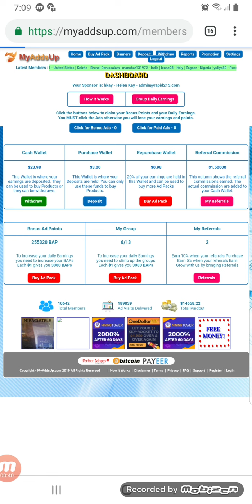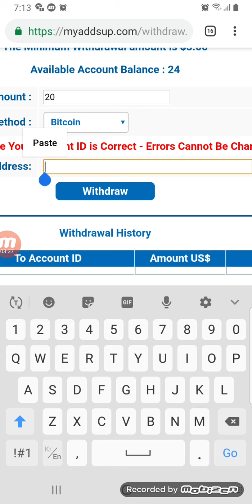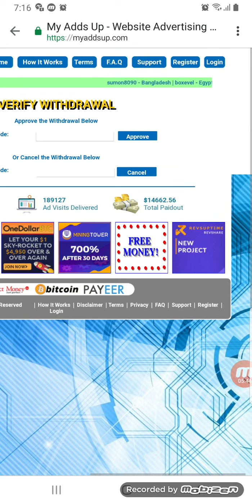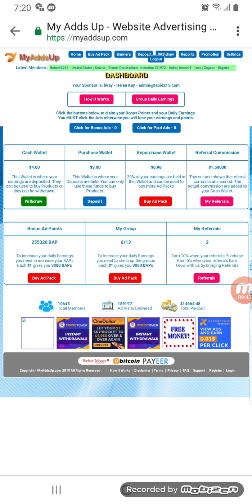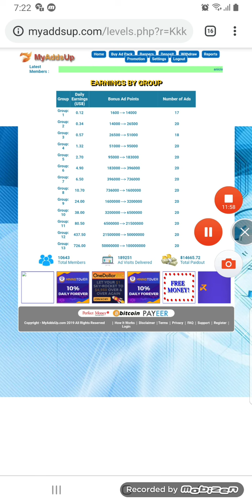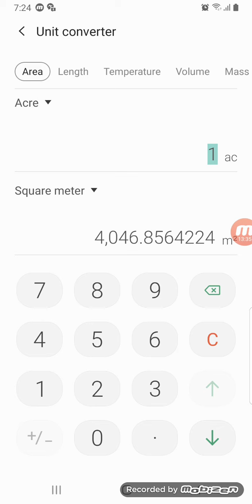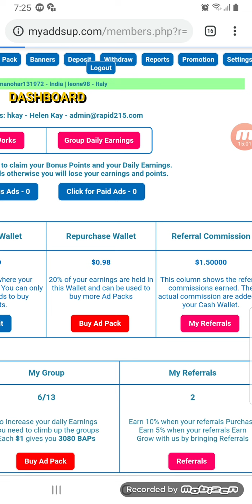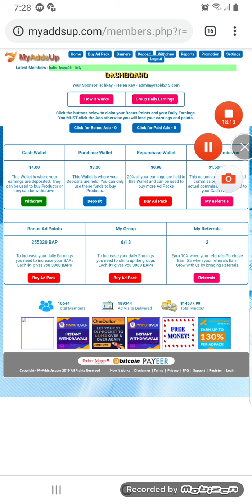Myaddsup $36.30 per click , How to withdraw send to BTC addresses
Hi

YOU ARE GUARANTEED TO EARN VIEWING ADS.

👉 Up to 154% GUARANTEED Earnings
👉 Earn Up to $36.30 Per Click
👉 10 Second Ad View Timer
👉 Ad Pack Cost ONLY $1.00
👉Buy Multiple Ad Packs
👉 Banner and Text Advertising
👉Earn 10% Commission on Referral Spending
👉 Earn 5% Commission Referral Earnings

JOIN FREE TODAY!

Take the opportunity to join this program it will benefit YOU Big Time!